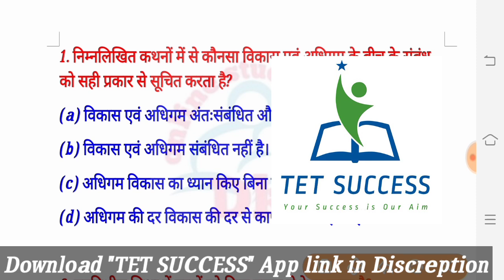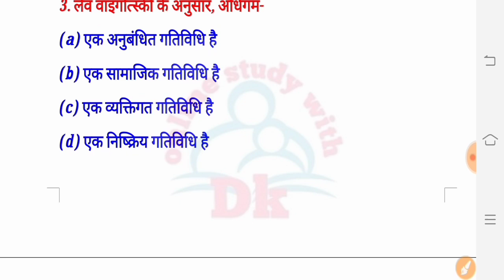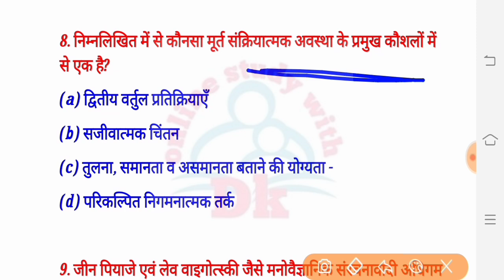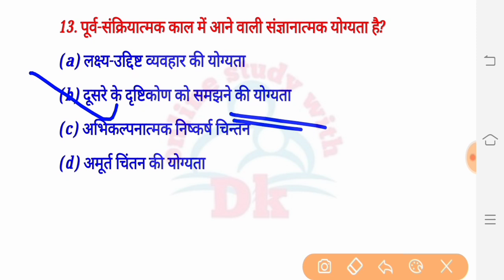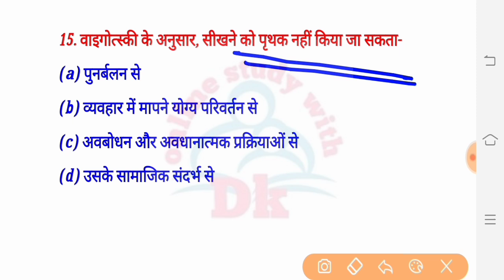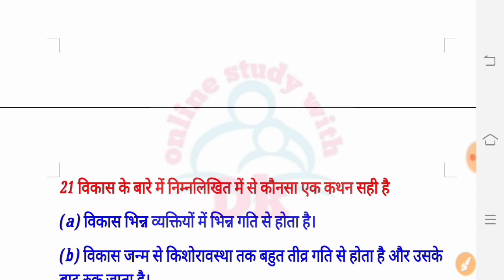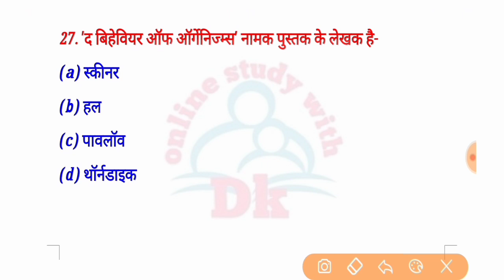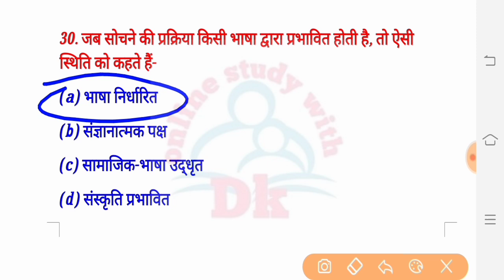CTET EXAM मे बाल विकास के विगत 10 वर्षों में पूछे गए 30 प्रश्न || Online Study With Dk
Hello FRIENDS

 Hello FRIENDS

CTET 2019  की तैयारी || बाल विकास एवं शिक्षाशास्त्र में विगत 8 वर्षो में पूछे गए प्रश्नों का संग्रह

# keep supporting
# keep smiling

Everywhere.